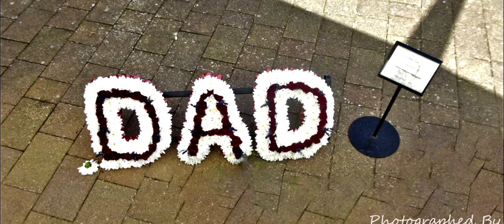KEVIN EDGEINGTON x264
A video taking 35 min, of Kevin Edgeingtons day, some of the sound is not that good. you will have to adjust the volume up and down in places, sorry I did my best.